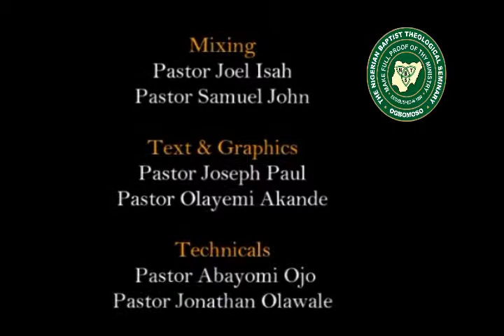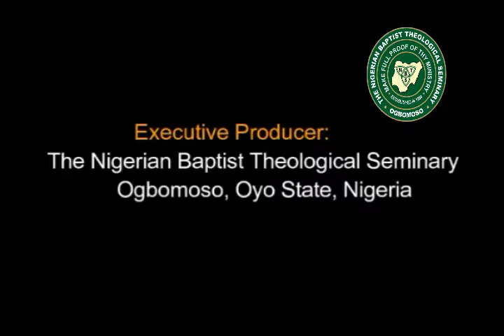Teaching II: By Rev'd Dr Supo Ayokunle. "Ministering with Fear and Trembling"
NBTS Ogbomoso 2018 Ministers' Conference
"God of Covenant"
Complete Video